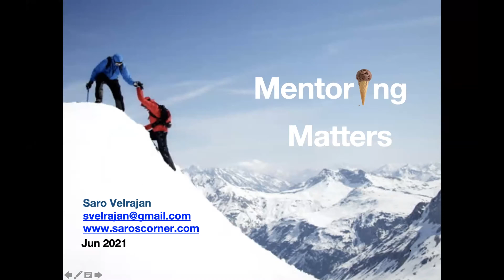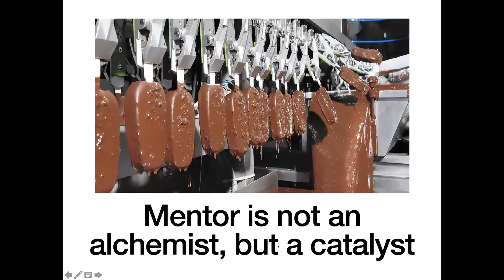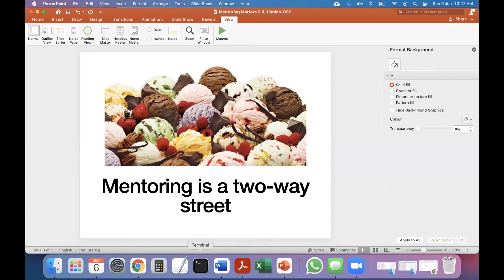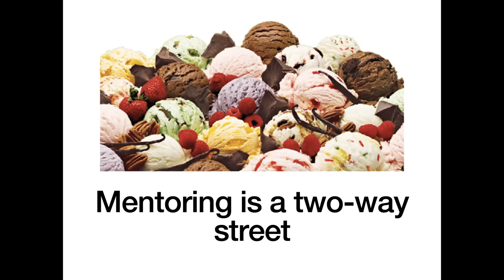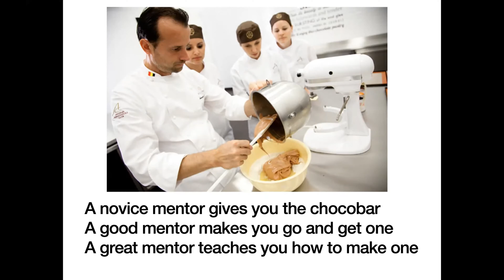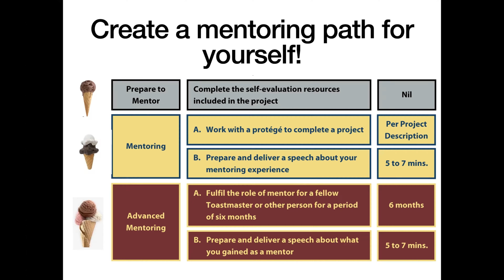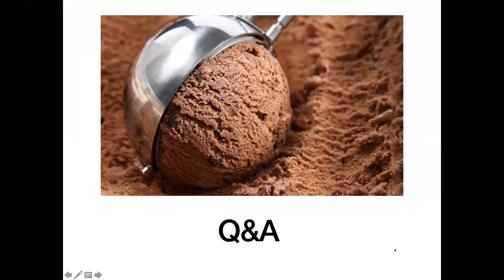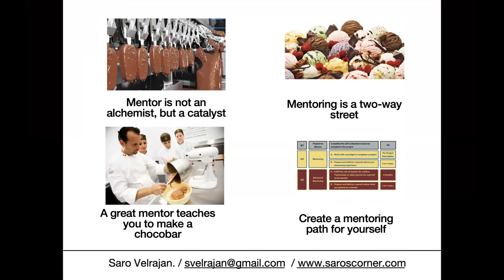Mentoring Matters- An Educational Session by DTM Saro Velrajan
Learning is a lifelong journey!! 🛣️The traveller in you can't wait to explore the unexplored😎
As you keep traveling you realize that the path suddenly seems to be vast like a desert and the thought of getting lost starts alarming you! 😥 Just then, whoosh!! 💨
You meet your Mentors!!🦸‍♀️ 🦸
Just like the superheroes in comics, they land on time and with their mighty superpowers guide us in the right direction and teach us how to build upon our strengths, and later on, you get on track and the direction of your learning journey seems to be clearer than ever. 😀 👍
Check out this informative Educational Session "Mentoring Matters " by our veteran Toastmaster and mentor 𝗗𝗧𝗠 𝗦𝗮𝗿𝗼 𝗩𝗲𝗹𝗿𝗮𝗷𝗮𝗻
Want to get a peek into the lives of the toastmasters of our club? Tune into our podcast! Each episode is only 10-mins. Listen away in your free time!